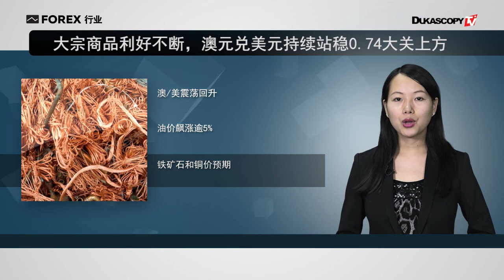金价跌逾10个月低位 美/日续涨 澳/美持续站稳0.74之上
1. 临近加息黄金惨遭遗弃，金价跌至逾10个月低位
2. 法兴：美/日存续涨空间，法国大选前欧元料跌至平价
3. 大宗商品利好不断，澳元兑美元持续站稳0.74大关上方